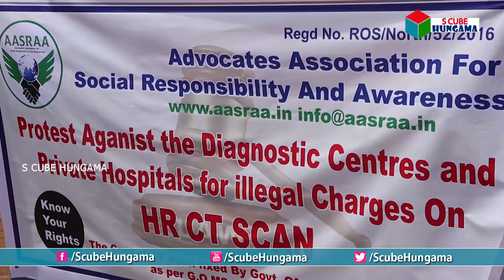2500 రూపాయలకు మించి వసూలు చేస్తే శిక్ష తప్పదు..! How Much Does a CT Scanner Cost? S Cube Hungama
2500 రూపాయలకు మించి వసూలు చేస్తే శిక్ష తప్పదు..! How Much Does a CT Scanner Cost? S Cube Hungama